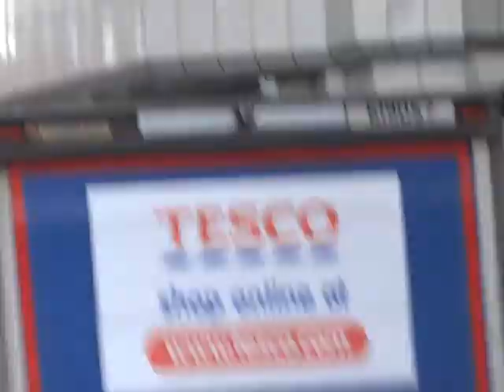British Traffic Lights 41